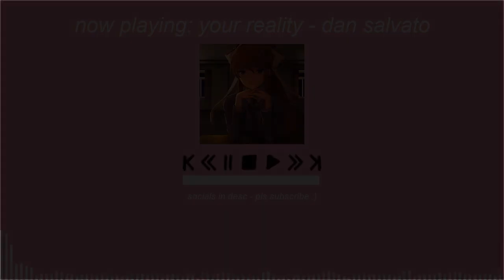Dan Salvato - Your Reality || 8D Audio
Read Me!

Requested by Absolute Radiance!

Song: Your Reality by Dan Salvato
Effects: 8D Audio
Editors Used: Kapwing, Audioalter
Image Source: Google Images

my discord ⇢ @catloof#9539

REMINDER: Since this is a copyrighted song, any ad revenue is not going to me and I am not in control of the number of ads.

j̵͉̻͉̟̱̦͛ṻ̷͔͉̥͈͚̣̙̖͍̟́̉̐̿͜s̶̨̠̘̰̱̰̟̤̥̲̈͆͂̎̏́̔t̶̳͎͇̤͙̹͈̒̍̂̏̓́̽͗̾̎̚̕͜ ̴̧͎̮̮͔̲̹̭̬̼̦̣̖̈̓̐͐͆̽͊̔͋̕m̷̪͖̔̑̔͒̀͒̚ọ̸̧̨̧͉̭̮͖͚͓̞͙̳̭̅̈́͑͑͒̊̏̚̕n̴̰͋̆̎͊͘͠͠i̶̡̺̰̱̘͔̹̯͆́k̷̟̱̬̰̠͈̹̬̍͜͝a̸͎̲̳͕̹̦̩͖̤͛̈́͐͠